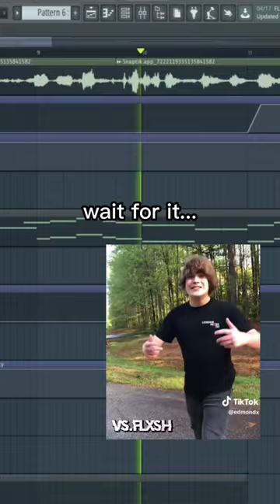BUCKLE MY PHONK on all platforms! 🔥